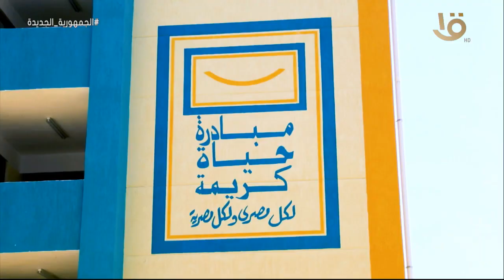تغطية خاصة عن ثورة 30 يونيو على مدار اليوم.. غداً على قناة مصر الأولى